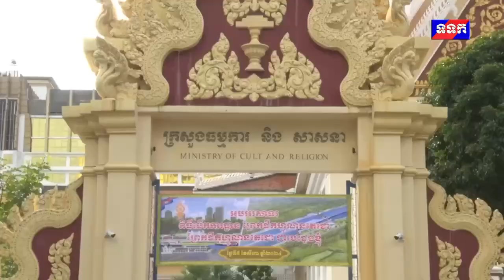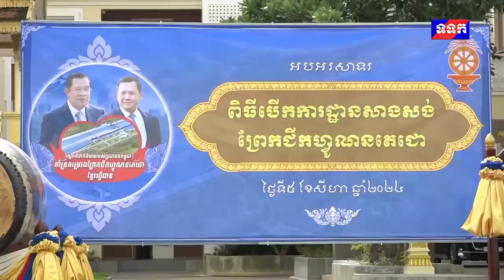ឯកឧត្តម ចាយ បូរិន រដ្ឋមន្រ្តីក្រសួងធម្មការនិងសាសនា ដឹកនាំមន្រ្តីរាជការក្រសួងធម្មការនិងសាសនា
ឯកឧត្តម ចាយ បូរិន រដ្ឋមន្រ្តីក្រសួងធម្មការនិងសាសនា ដឹកនាំមន្រ្តីរាជការក្រសួងធម្មការនិងសាសនា សម្តេច ព្រះរាជាគណ: ព្រះមន្ត្រីសង្ឃទាំងពីរគណៈ ថ្នាក់ដឹកនាំឥស្លាមសាសនា ថ្នាក់ដឹកនាំគ្រិស្តសាសនា បាននិមន្ត អញ្ជើញ វាយស្គរ វាយគង អបអរសាទរព្រឹត្តិការណ៍ជាប្រវត្តិសាស្រ្តនិងមហិមា នៃពិធីបើកការដ្ឋានសាងសង់ព្រែកជីកហ្វូណនតេជោ។HunSen